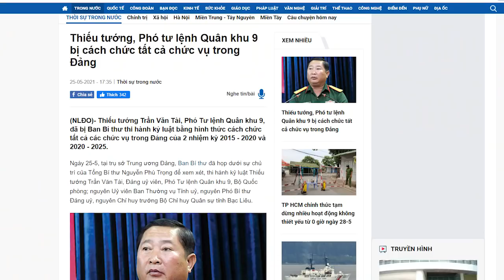Sào huyệt Ba Dũng bị tấn công? Phó tư lệnh quân khu 9 bị cách mọi chức vụ